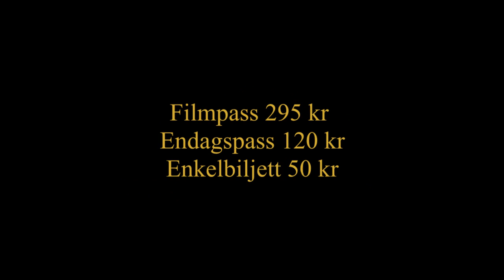P&LFF 2012 - Peace & Love Film Festival trailer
Peace & Love Film Festival 2012 's Film Selection Lineup included:
Woody Allen: A Documentary (Opening Film) - Robert B. Weide
Marley (Closing Film) - Kevin Macdonald
Rock of Ages (Special Screening) - Adam Shankman

Competition Films:
Snowchild - Uta Arning (Germany)
One Night(38 Witnesses/38 Témoins) - Lucas Belvaux (France)
Private Romeo - Alan Brown (USA)
One Mile Above(Kora) - Jiayi Du (China/Taiwan)
Meanwhile - Hal Hartley (USA)
Sixpack(Pussikaljaelokuva) - Ville Jankeri (Finland)
Cockpit - Mårten Klingberg (Sweden) World Premiere
Clip(Klip/Klipp) - Maja Milos (Serbia)

Trailer made by Johan Rockner